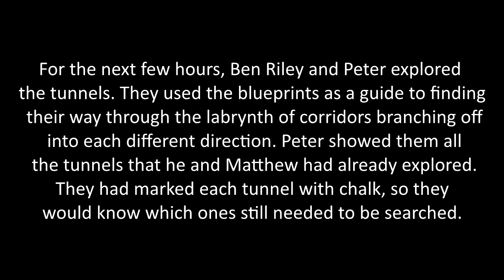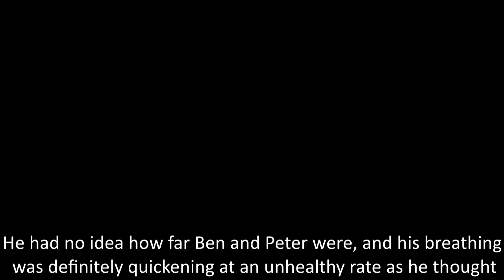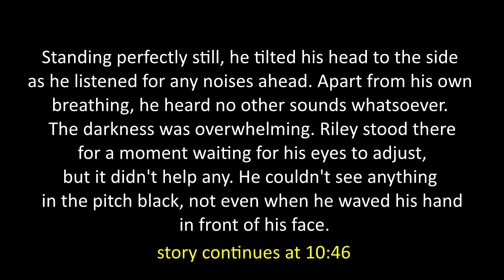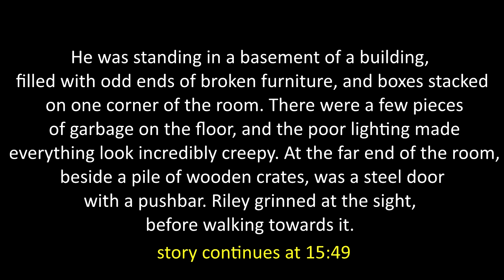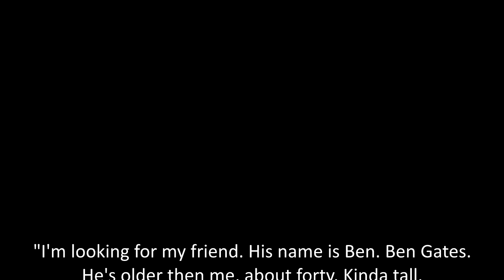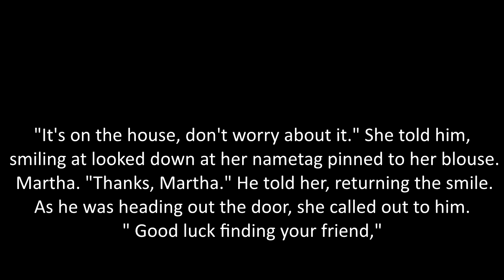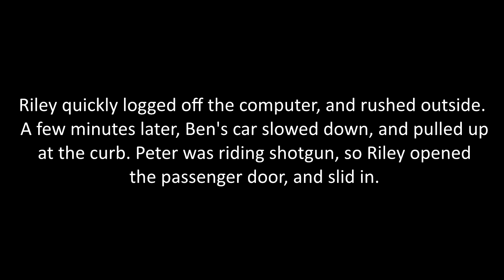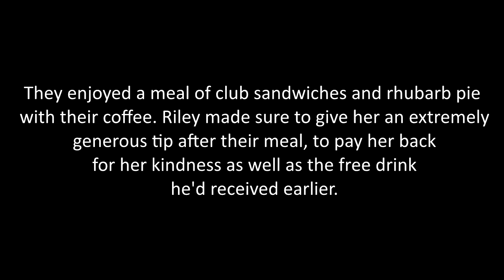Fan Letters (Part 3) - A National Treasure Fanfic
Riley! Aw...aw man, why'd ya gotta go be useless like that, man?